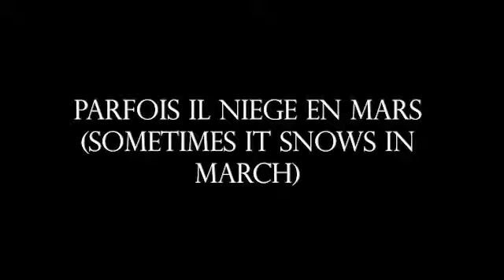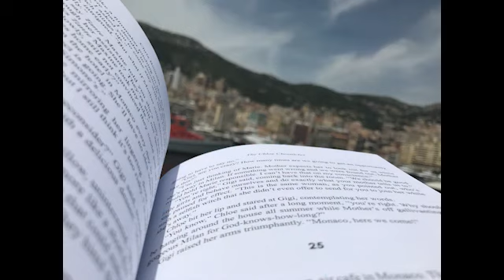How I Made This Short Film: Episode I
In this behind-the-scenes video, I go in-depth on how I made the new short film "Sometimes It Snows In March." I filmed and edited this short film on a single day in March 2022 following a spring snowstorm in my city.

The title was inspired by Prince's somber ballad "Sometimes It Snows in April" from the "Under the Cherry Moon" movie and soundtrack.

In the video, I explain how I shot the film, the strange source of inspiration for the images you see onscreen, and the "happy accidents" that happened during filming.